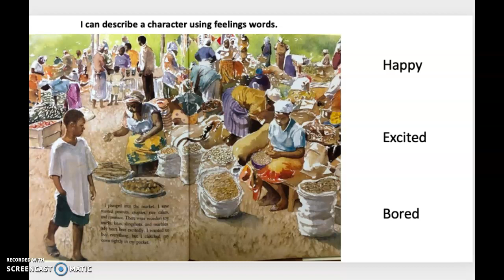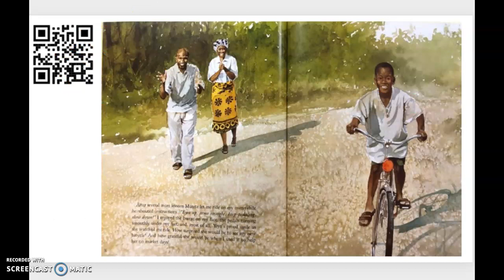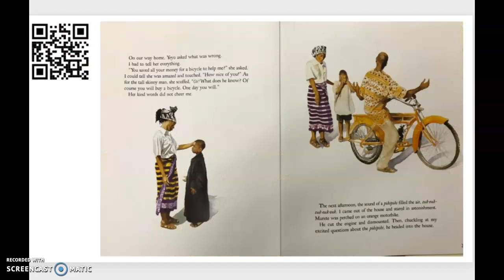Describe Character Saruni